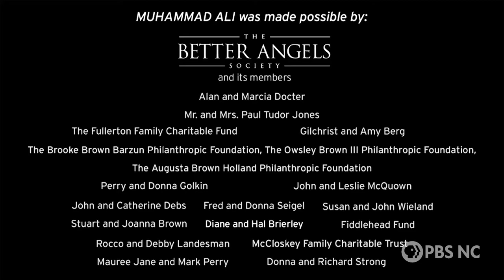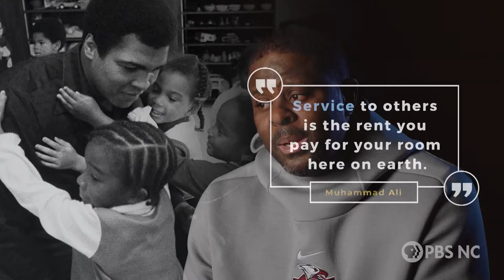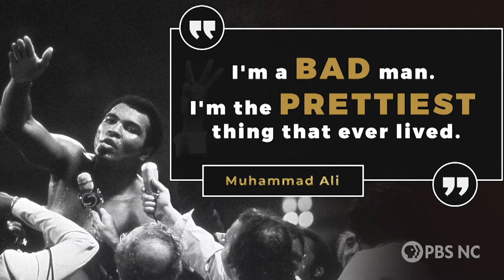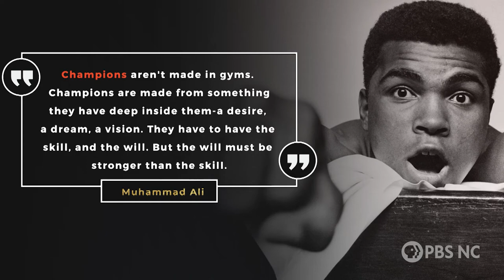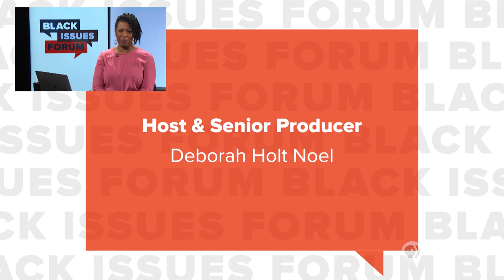Full Episode | Muhammad Ali's Life Inspires Today's Fight for Equality | Black Issues Forum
With this year’s release of Ken Burns' 8-hour PBS documentary series about boxing legend Muhammad Ali, this episode examines Ali’s influence as a social justice warrior through the eyes of some North Carolina champions for equality. Coach LeVelle Moton, Coach Marissa Young, Arvetra Jones share what they’re fighting for. Erroll Reese and Dr. Erin Moore of Shaw join the conversation.